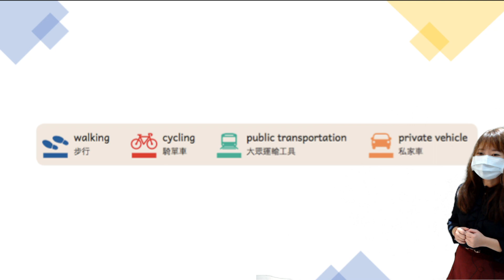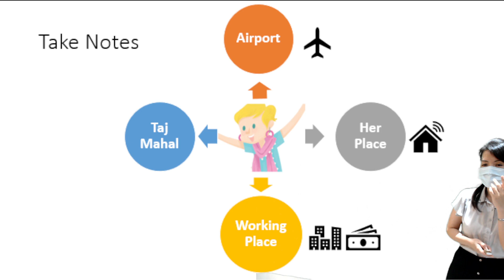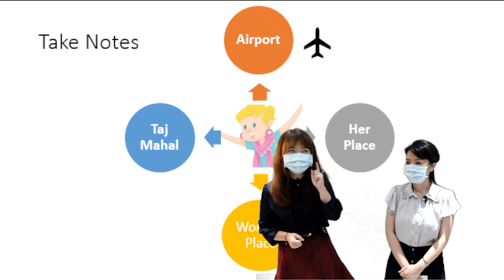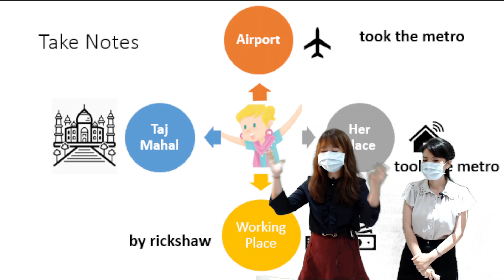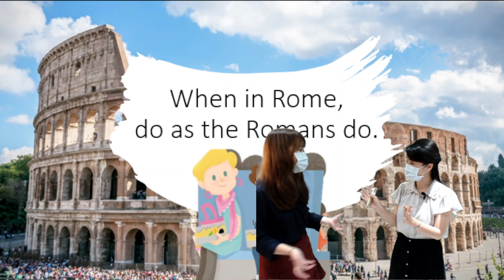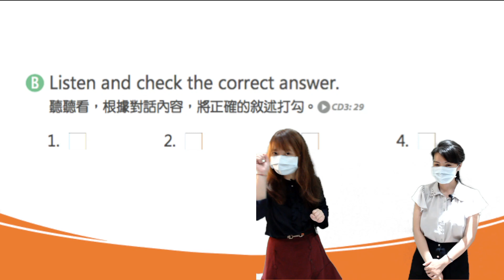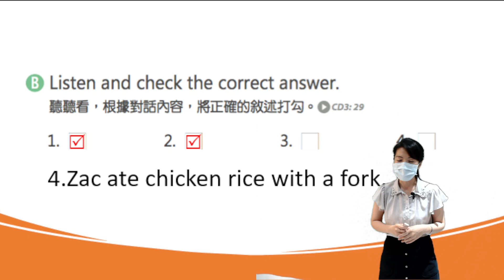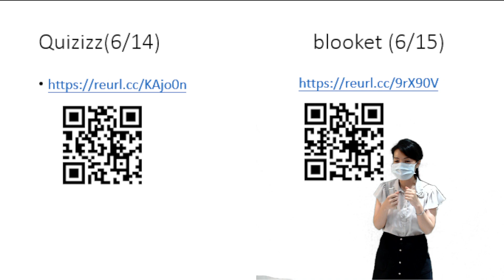停課不停學【桃園市國中名師講座】線上直播教學＿七年級英文＿6/7(一)上午10時＿Did You Drive Here?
教學主題：Did You Drive Here?
授課教師：楊明國中李侑芯教師、新北市三和國中李彥儂教師

播放期間：5/20(四)至6/11(五)，週一至週五，上午9時至11時30分，下午2時至3時30分。

播放頻道
1.YouTube頻道「桃園市政府教育局國中教育科官方帳號」，直播結束後影片置入各科目清單，可隨時觀看回溯影片。
2.本市有線電視臺第3公用頻道：本課程自5/20(四)至6/16(三)，週一至週五，每天上午9時至11時，下午2時至4時於本市3家有線電視CH3公用頻道播放。

觀課步驟
1.鼓勵本市國中教師及學生作為線上同步或非同步教學資源。
2.教師可先於Google Meet(或其他視訊平臺)建立班級線上課堂群組，邀請班級所有學生加入課堂共同學習，並確認學生出席情形。
3.直播開始時，請教師先連結直播網址，分享教師螢幕畫面予課堂班級學生，師生共同觀看直播課程。
4.直播教學結束後，教師及學生可於班級線上課堂進行課程討論及延伸學習活動。
5.倘無法於直播時間參與課程，亦可觀看回溯影片，或於有線電視臺收看。